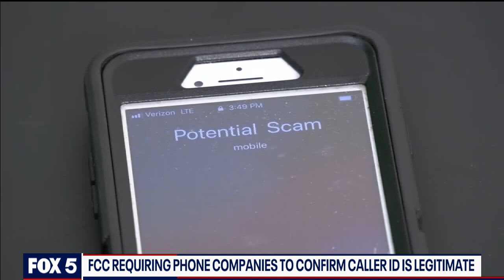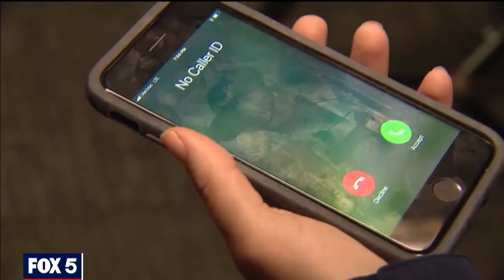FCC requires phone companies to confirm caller ID is legitimate to cut down on robocalls | FOX 5 DC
Starting Wednesday, June 30, you'll be getting fewer of those annoying robocalls thanks to a new initiative by the Federal Communications Commission (FCC). STORY